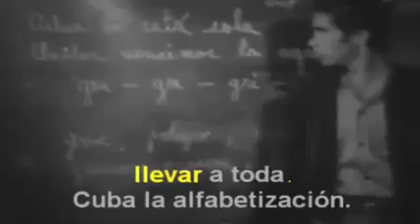Cuba que linda es Cuba, icónica canción de Eduardo Saborit, llega, a su 63 aniversario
Si mencionamos eso de “Cuba que linda es Cuba”, es casi imposible no tararear la melodía y los versos que le siguen, esta canción llena de cubanía e icónica cumple 63 años.